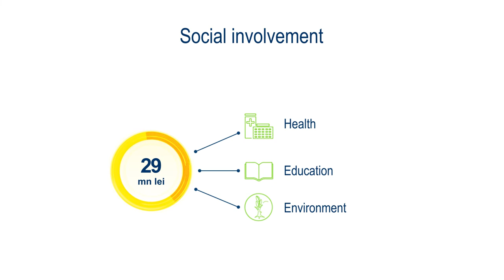OMV Petrom January - September 2021 Results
Our results for January-September 2021 were supported by higher commodity prices, demand recovery, strict cost management and excellent asset utilization.
During this period, we focused our efforts on adapting to the new market conditions, energy transition requirements and the Black Sea expansion.